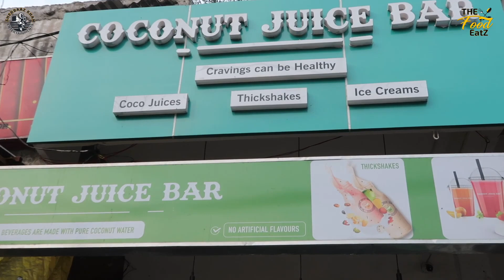Coco Juice And Smoothie | Making | The Food Eatz #19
Hello foodies! I'm back again with my personal favourite smoothies and coco juice. I love it cuz it's healthy, nutritious, and tasty as well. I have a wonderful experience being there at  coconut juice bar  towlichowki opp: salar Jung colony,to have there special smoothies and coco juice I personally loved there taste. I do recommend you guys to visit once and let me know ur experience in the comment section Do watch this vlog now and do share with food lovers ❤️ Support me by doing like, comment and don't forget to subscribe my channel Thefoodeatz